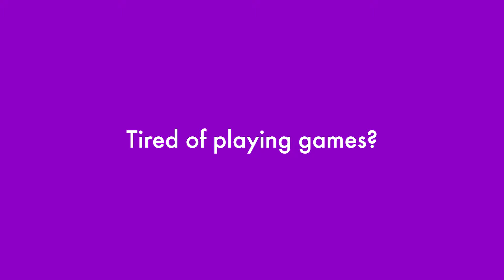Stop Flushing Your Money Down The Toilet! Sell Your Used Phones, Tablets, & Game Consoles on Gizmogo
Welcome to "gizmogo" channel. How it works gizmogo company. We are your best buyers for all electronics online. Sell or recycle your old electronics and get cash with gizmogo. We buy used phones, tablets, laptops, drones & more.

Selling your unused devices should be simple, fast and safe. That's why gizmogo specializes in giving new life to your old tech while getting you the best deal around. We accept a wide range of used devices, including the iPhone, Galaxy, iPad, and MacBooks. We even show love to broken and cracked tech.